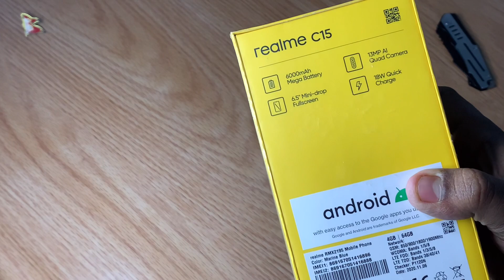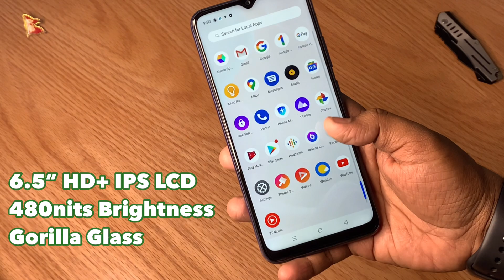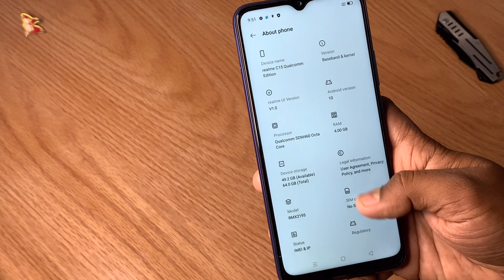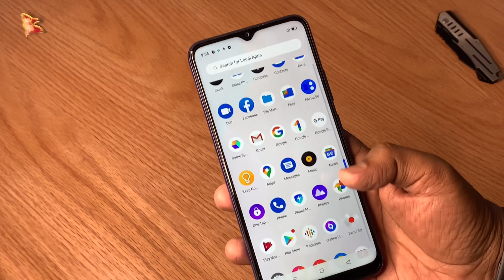realme C15 Unboxing नेपालीमा | realme C15 Price in Nepal ?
Realme C15 Price in Nepal
Rs. 19990/- (4/64GB)